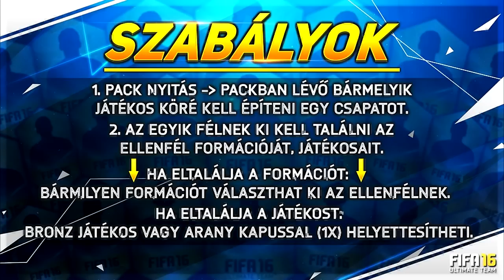FIFA 16 - SQUAD BUILDER SHOWDOWN w/Sunzone